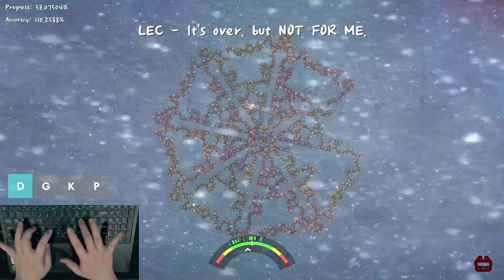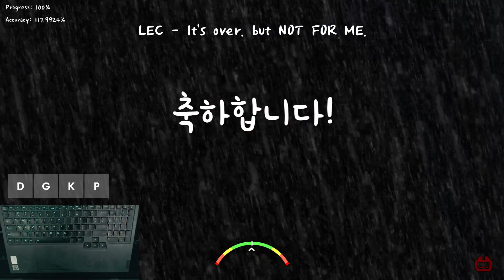It's over. but NOT FOR ME 1.2배속 클리어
LEC - It's over. but NOT FOR ME. (Map by 고사리, 다피쿤, -K)

마법진에서 렉때문에 6번인가 뒤짐

포럼 레벨 : 19
체감 레벨 (1.2배 기준) : 18